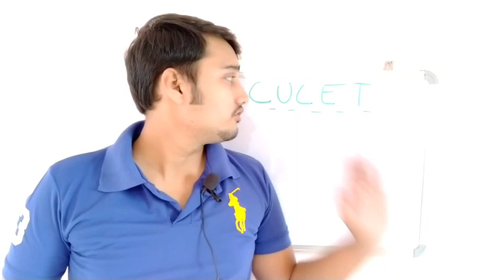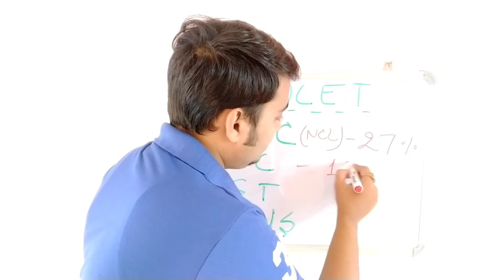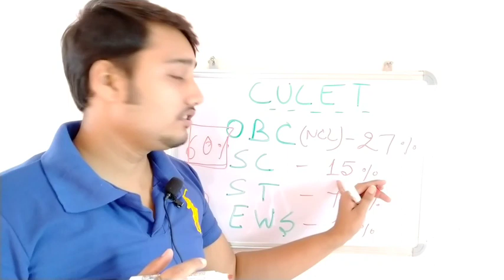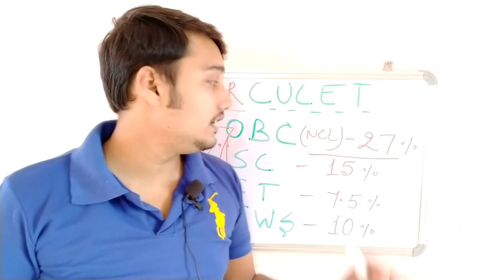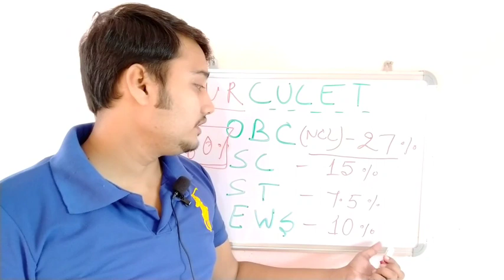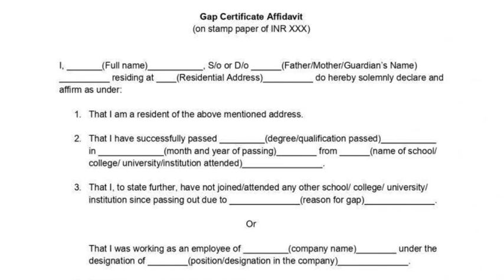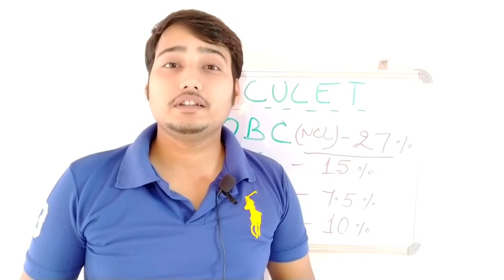RESERVATION IN ADMISSION | CUCET | GAP CERTIFICATE कैसे बनवाएं | किस कैटेगरी को कितनी सीटें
This video has the complete discussion about the eligibility, cutoffs and possibilities in the admission of various courses on the basis of category division. Procedure of the allotments of seats on the basis of पहले आओ - पहले पाओ is also discussed here.

All these information are discussed in this video with authentic notifications and 2006 act of constitution regarding admission and cutoffs.